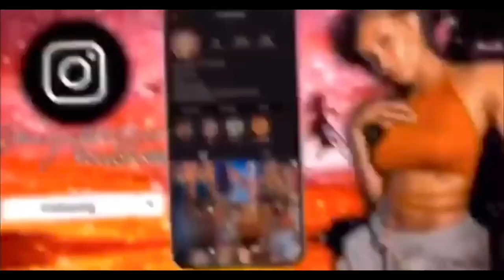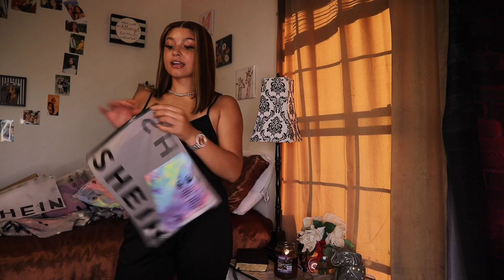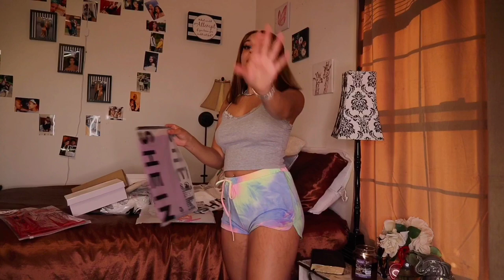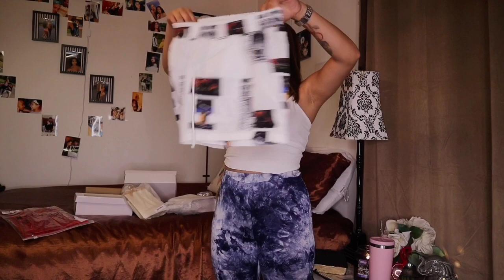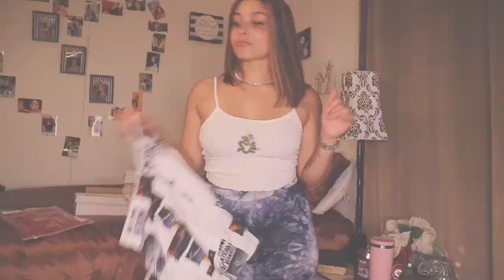$350 SHEIN loungewear haul.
Heyyy gang💙

Welcome BACK to another haul! Make sure to click my bell to stay updated on my DAILYYY content!! Love y’all so much, see y’all tomorrow.🤞🏽💕